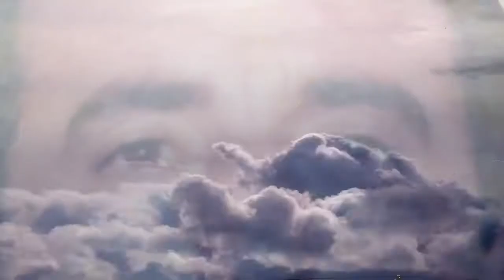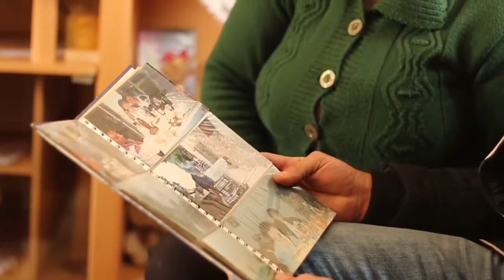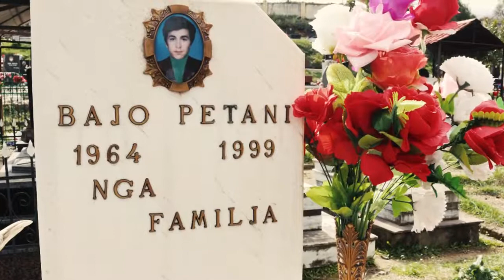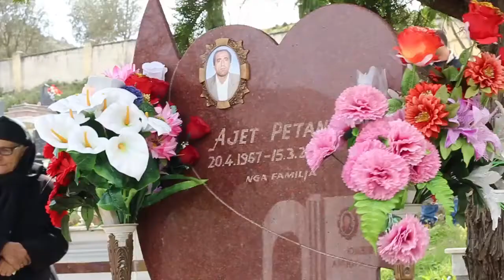ELEGJI PER AJET PETANAJ